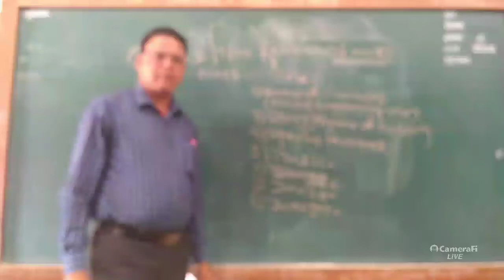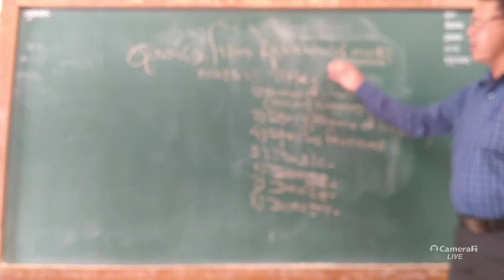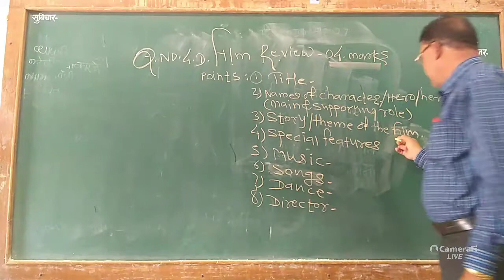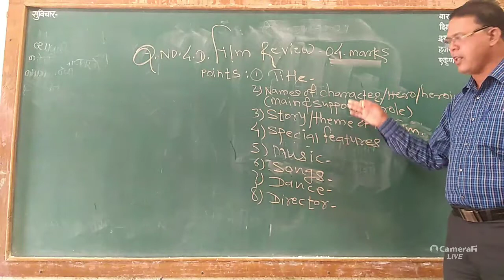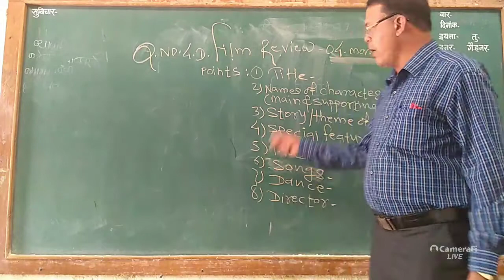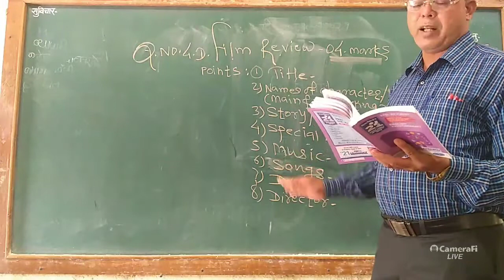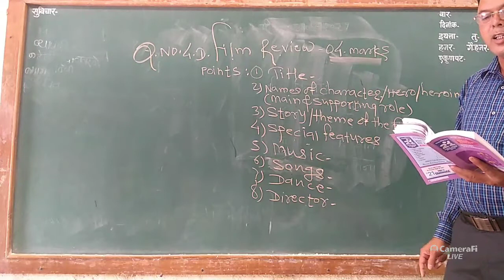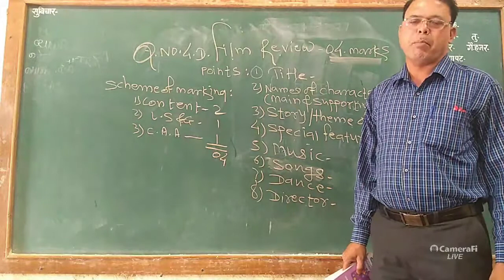April 8, 2021